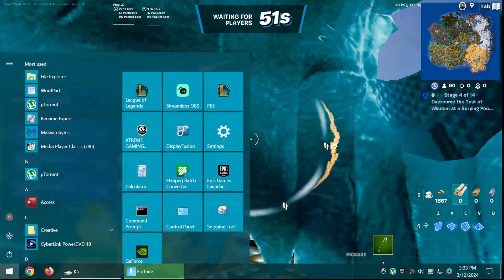Overcome the Test of Wisdom at a Scrying Pool-03-12-2024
Overcome the Test of Wisdom at a Scrying Pool-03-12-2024 -- Watch live